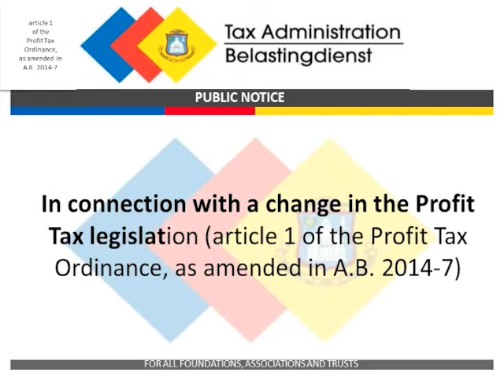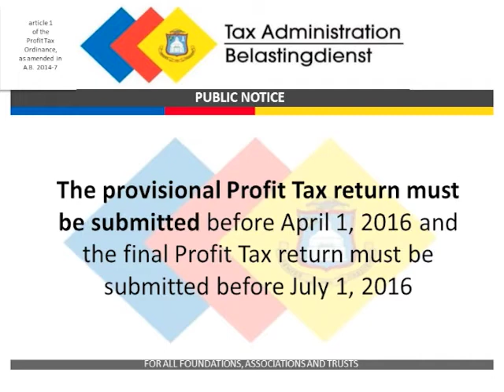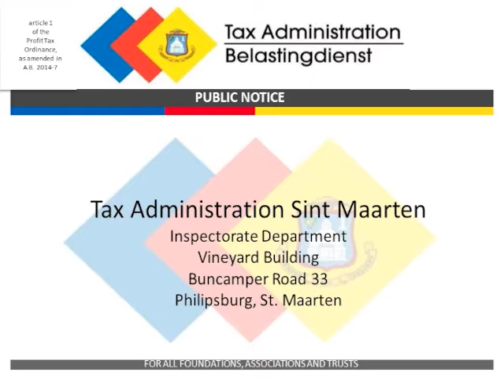COM PRESS BRIEFING DECEMBER 16TH 2015 PART 2